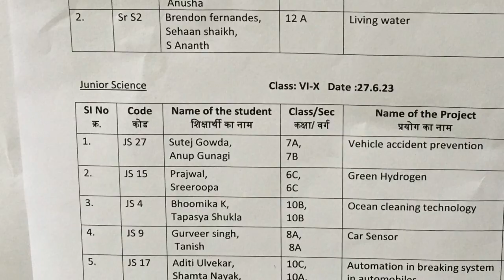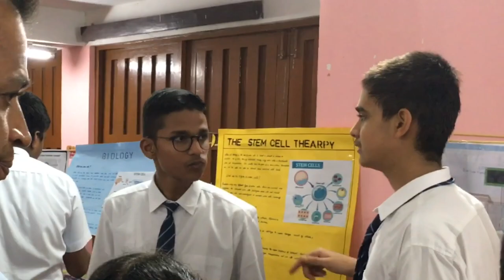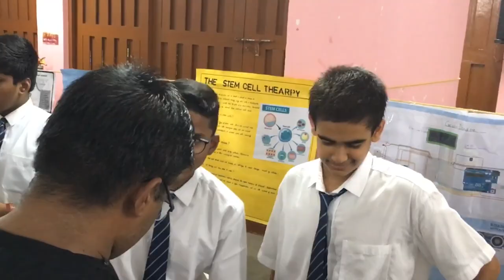Science exhibition, atomic energy central school, 2023, Car Sensors